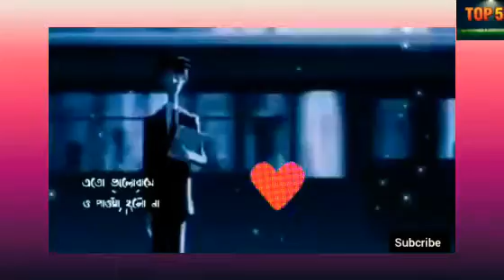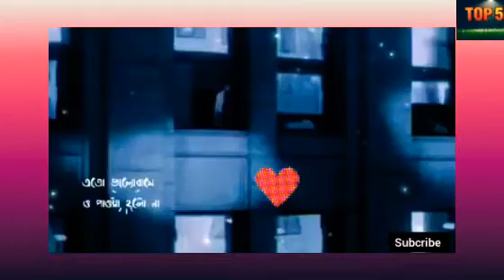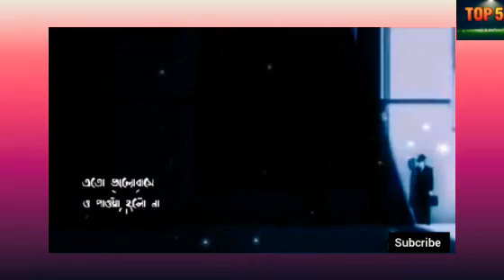Eto valobeso Pawa holo na. এত ভালোবেসেও তবু পাওয়া হলো না ।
Eto valobeso Pawa holo na.
 এত ভালোবেসেও তবু পাওয়া হলো না ।

Cast: Carton film

Dop: Top 5

Editor: Debashis Bosu

lyrics: Eto valobeso Pawa holo na.

Label: TOP 5